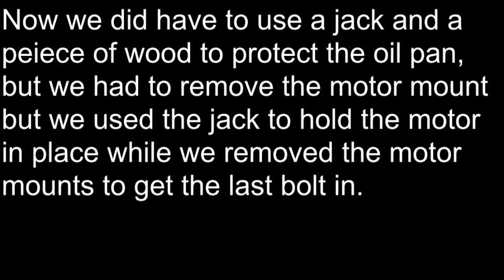04 grand am power steering pump change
changing the alternator in the 04 grand am gt